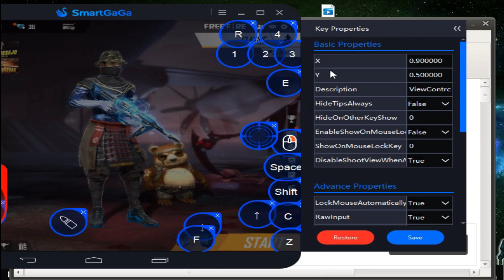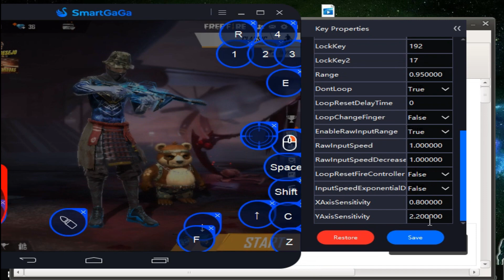REVELEI! A MELHOR CONFIGURAÇÃO PARA SUBIR CAPA NO SMARTGAGA - FREE FIRE